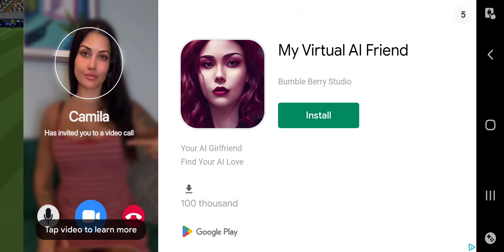Football League 2023 - Gameplay Playthrough Part 3 (Android, iOS)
Viva world football! Football League 2023 provides a total soccer game experience by immersing you in incredibly lucid graphics and intelligent game engine. Every strike, pass and score is beautifully executed allowing you to simply enjoy the spirit of the beautiful game. Take full control over team tactics and formations then score your way to the top and become world Champions. Soccer stars are what legendary teams are made of, use your strategic tactics to rise your team up in the ranks. Fans around the world eagerly waits for the soccer hero in you!
Come feel the joy and excitement of the perfect kick, compete in matches that are unlike any mobile sports simulation experience you’ve had before to understand what it means to have so much more. Smooth intuitive operations allows players to focus on intelligently reading the game, quickly adjust behavior and finesse your shooting allowing you to dominate over your rivals.
DREAM TEAM FEATURES
- Over 100 National Teams and 330 Clubs to choose from
- Quickly adapt, change strategy, and inhibit actions with our highly responsive total game control engine for a crazy real soccer experience
- Create the ultimate team by developing your eleven pro soccer players to increase their skills and abilities to become elite league players
- Come make your dream winning streak a reality and unleash your pro soccer skills with fully customizable tactics
- Win the trophy and be your dream team’s hero manager by creating the perfect formation of eleven players while fine tuning along the way